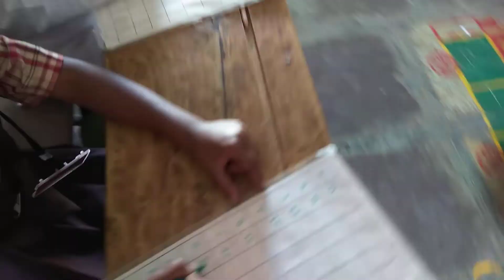उपक्रम - अंक वाचन लेखन कार्ड